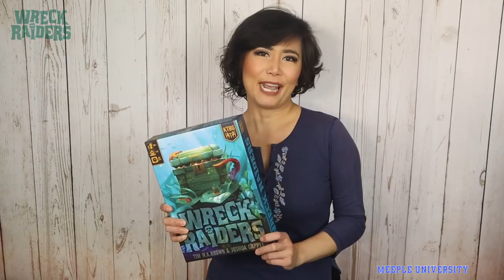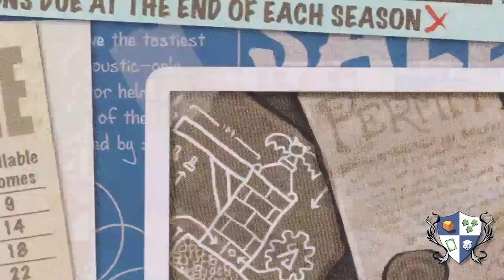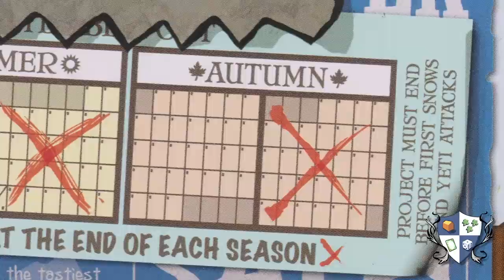Board Game Breakfast - Forced Behavior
Tom Vasel reviews X-Men Dark Phoenix. Tom also discusses how long our changed behaviors might last. Plus, many great segments from a plethora of board game experts! Episode # 330

Dice Tower East Registration is going on now!

Segments:

 1:47 What You Missed on the Internet
 3:55 Meeple University
 5:44 Tom Reviews...Other Stuff
10:08 Ryan & Bethany
11:32 The Theme Is
12:53 Dice Tower Productions
14:10 Girls' Game Shelf
15:53 Secret Life of Board Games
17:53 Tom Thinks
21:56 Retro Board Game Corner
24:07 We Game Together